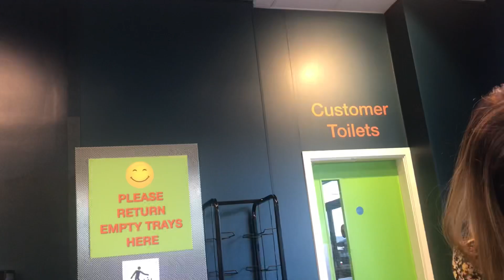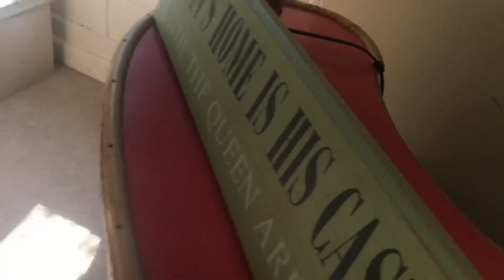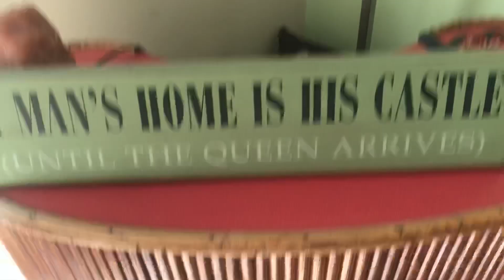Darcy Birthday Preparation 🎂🎁 | Ghost Dimension Family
Bex and Sean are getting ready for daughter Darcy's birthday and she is so excited. She cant wait to spend her birthday with the Ghost family and to see what gifts she has received.

Paranormal investigations taken to the next level with, using scientific equipment to attempt to capture ghosts on camera.